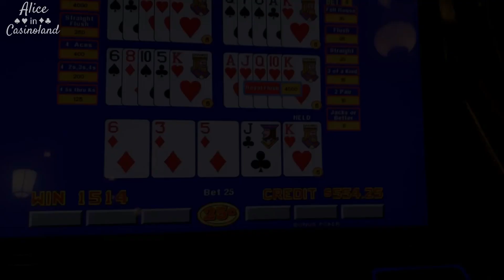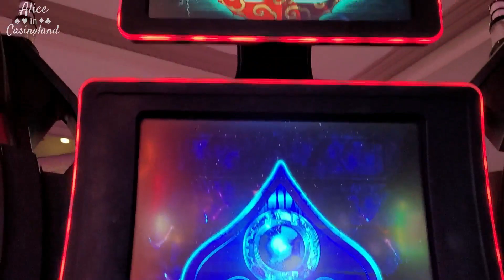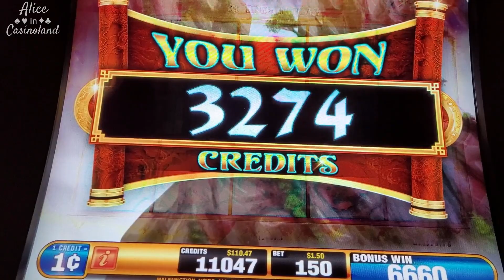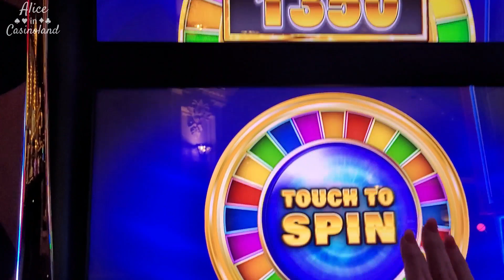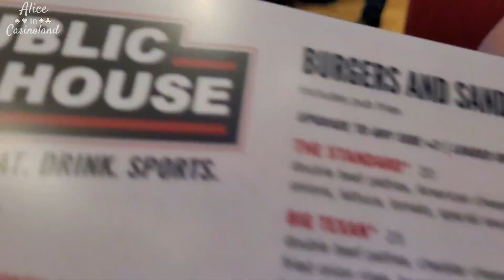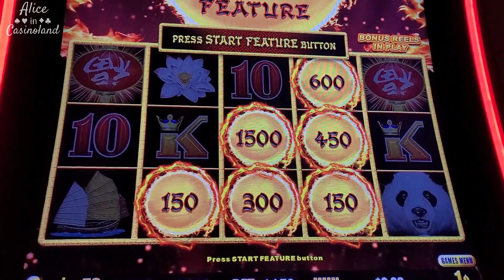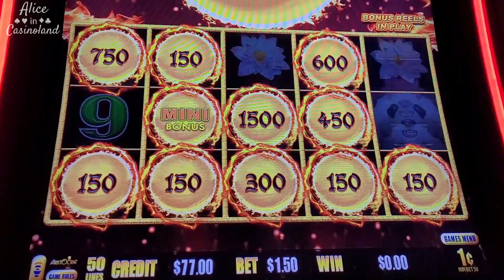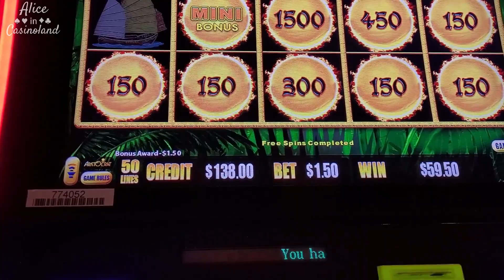Vegas Girls' Week, April 2022 Day 3 - Mandalay Bay Lazy River, Dinner at Public House, Luxor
Day 3 of our Girls' Week in Vegas starts at the Mandalay Bay Lazy River! Fun and relaxing! And of course, we have more gambling and then dinner at Public House at Luxor.